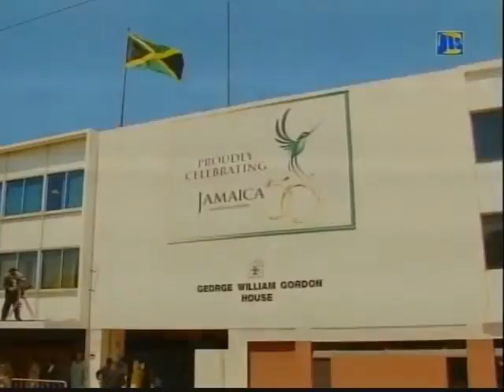Throne Speech 2016